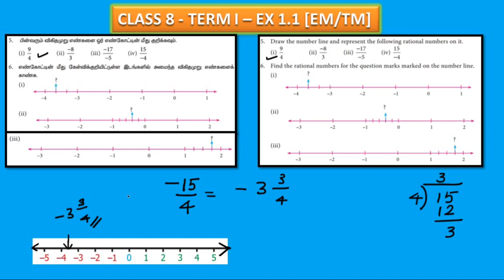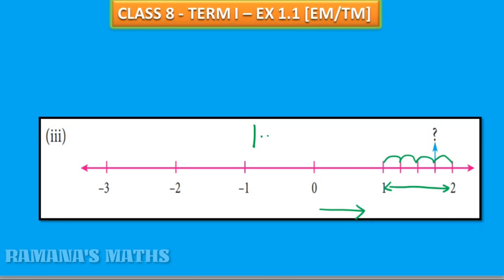CLASS 8 - TERM I - EX 1.1 - 5 AND 6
இந்த காணொளியில் எட்டாம் வகுப்பு முதல் பருவத்திற்கு தேவையான பயிற்சி 1.1 இல் 5 மற்றும் 6 ஆவது கணக்கினை காணலாம்